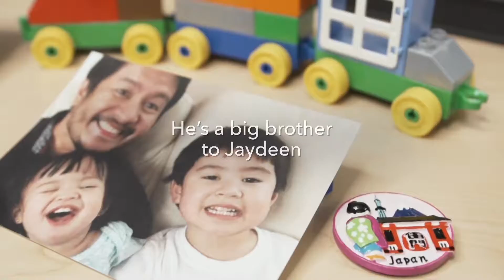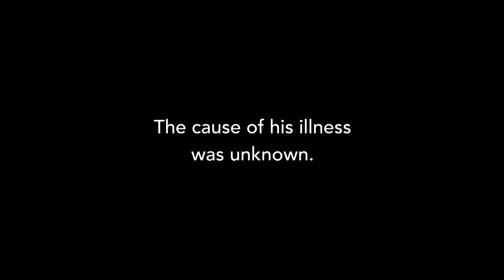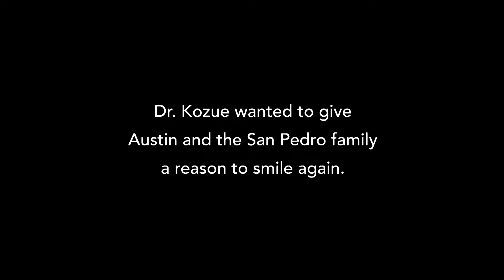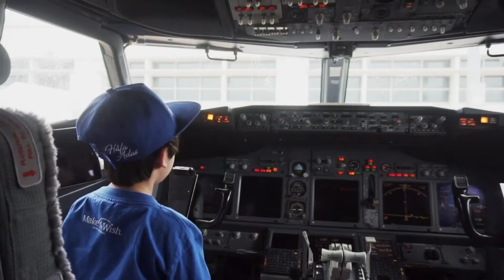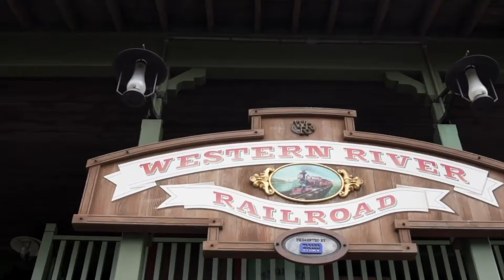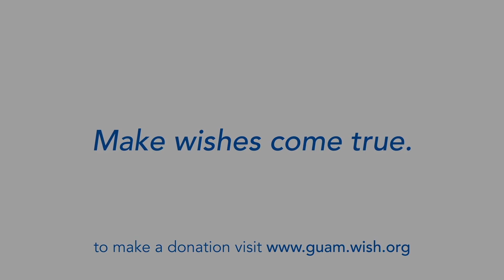MAWF 2018 - Austin's Story Ep. 04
We've followed Austin and his family as they shared their story of his critical illness, his recovery, and his referral to the Make-A-Wish Foundation. In this final episode of Austin's Wish Journey, it is the magical time of Wish granting. All the joy and happiness he and his family experience as they visit Tokyo Disneyland is heartwarming to see and is the reason the Make-A-Wish Foundation exists. A big Si Yu'us Ma'ase to TakeCare Asia Pacific for helping us grant his wish, and to our incredible Diamond Gala Sponsors: Bank of Guam, CarsPlus, Docomo Pacific, and Triple J Auto Group.